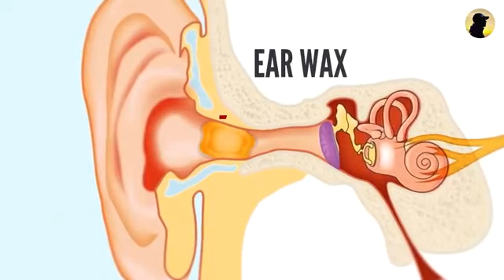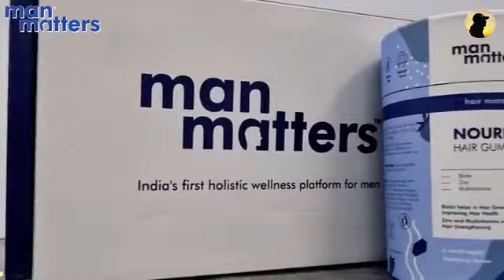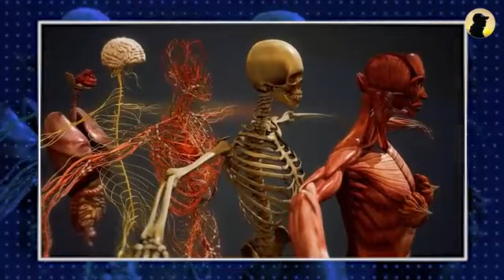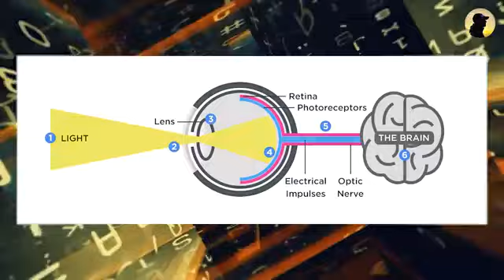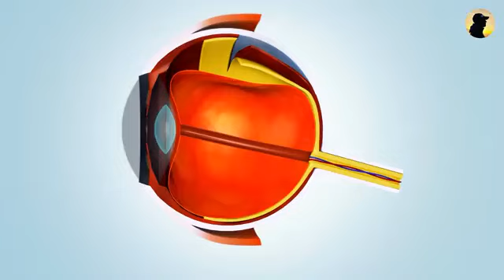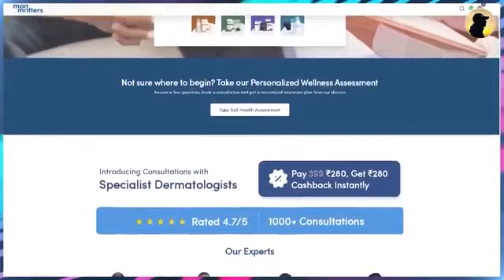Amazing facts fc_raav 10 March 2023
, here are some amazing facts for you:

The shortest war in history was between Britain and Zanzibar in 1896. It lasted just 38 minutes!

There are more possible iterations of a game of chess than there are atoms in the known universe.

The longest word in the English language, according to the Oxford English Dictionary, is pneumonoultramicroscopicsilicovolcanoconiosis - a type of lung disease caused by inhaling very fine silica particles.

The world's largest snowflake on record measured 15 inches wide and 8 inches thick, and fell in Fort Keogh, Montana in 1887.

The Great Barrier Reef off the coast of Australia is the world's largest living structure, and can even be seen from outer space.

The world's largest desert is not the Sahara, but the Antarctic Desert, which covers an area of 14 million square kilometers.

The tallest mountain in the solar system is Olympus Mons, located on Mars. It measures 22 kilometers in height, which is almost three times the height of Mount Everest.

The world's oldest piece of chewing gum is over 9,000 years old, and was found in Sweden.